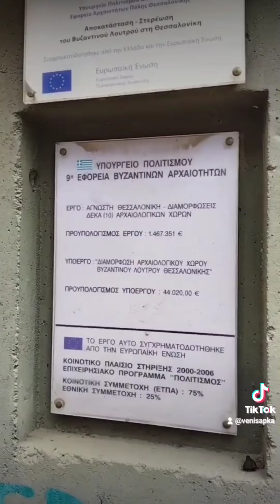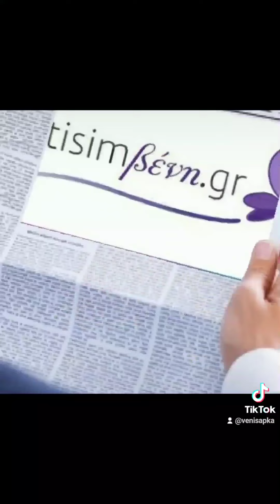Βυζαντινό Λουτρό η εκπομπή tisimβενη με την ΒΕΝΗ ΣΑΠΚΑ